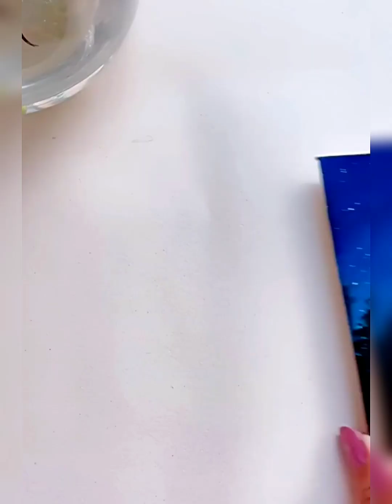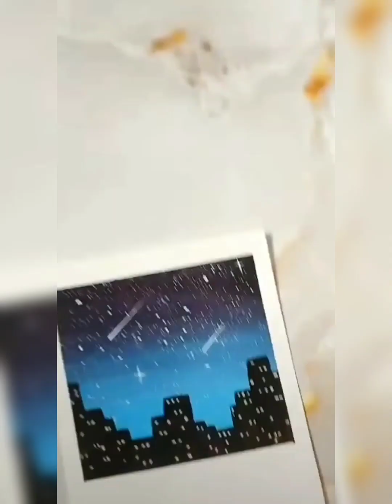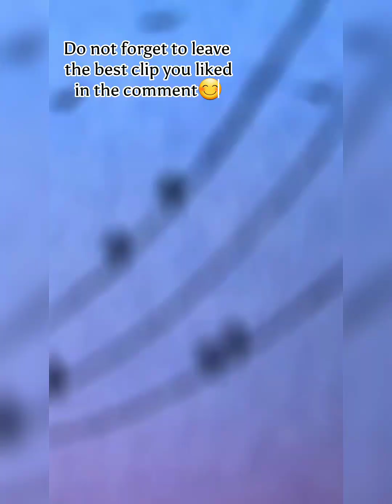how to draw easy view with acrylics paint like a pro ✅